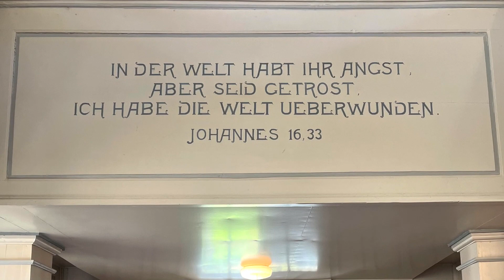Video-Gottesdienst „Kantate – Singt?! „ mit Pfarrerin Sara Wehowsky aus der Kirche zu Hilgershausen.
Video-Gottesdienst „Kantate – Singt?! „ Mitwirkende: Orgel: David Ferderer, Gesang: Britta Kennon, Ansprache, Liturgie und Clownin Frida: Pfarrerin Wehowsky.

 Hüteschäfer Timmerberg aus Dudenrode, Umarmung: Carolin Lange und Martha Knierim,
 Der Segenstext stammt von Katja Süß